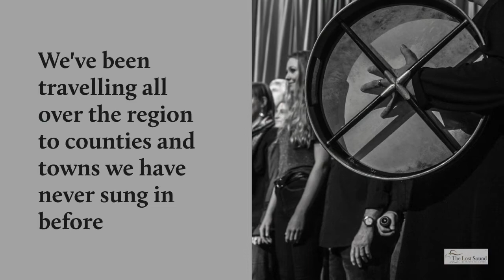The Lost Sound at Calstock Arts Centre - Sat 30th Nov 2019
Come and see us at Calstock Arts Centre on Saturday 30th November 2019 at 8pm.

Calstock Arts Centre
The Old Chapel
Sand Lane
Calstock
PL18 9QX